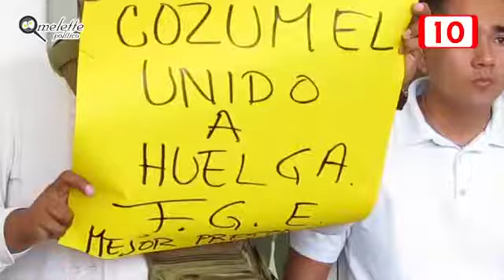COZUMEL Policía ministerial se manifiestan afuera de la Fiscalía